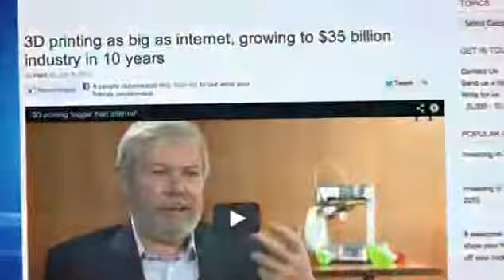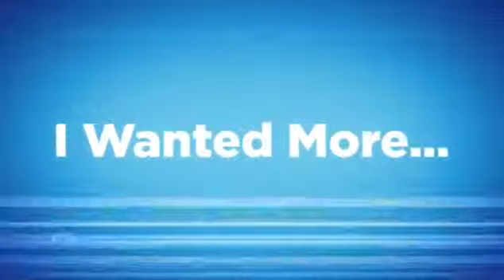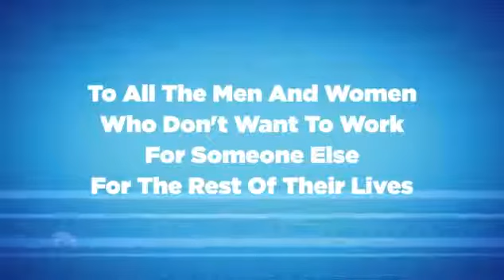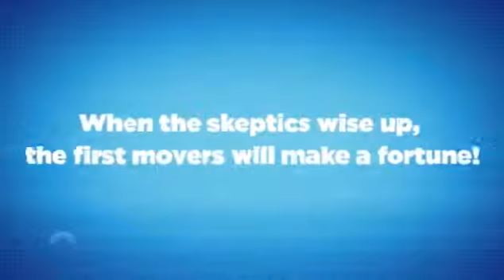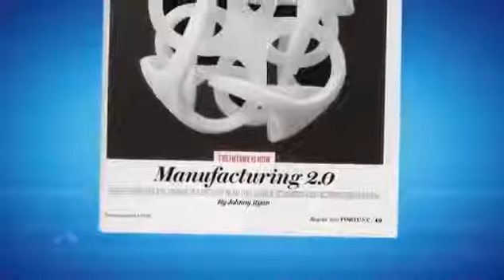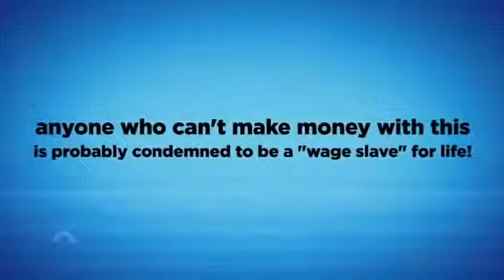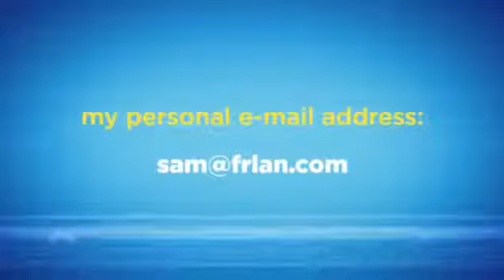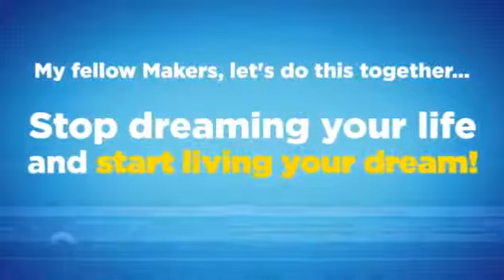How to Start A Profitable 3D Printing Business Fast